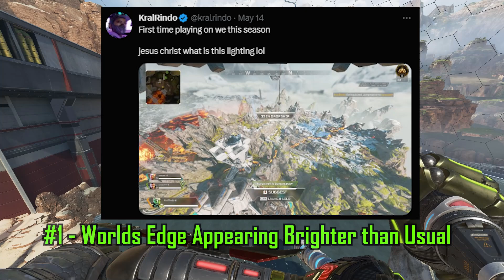New Incoming SEASON 17 Update - Apex Legends